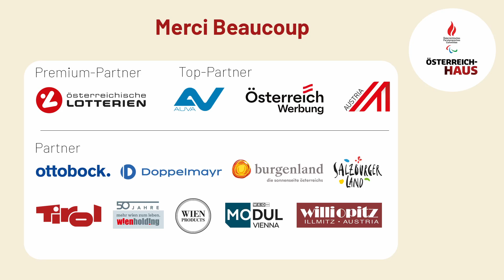Brungraber-Fans sorgen für Party-Stimmung im Österreich-Haus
Nach dem Silber-Coup wurde Para-Triathlet Florian Brungraber im Österreich-Haus gefeiert. Seine Anhänger:innen sorgten für Party-Alarm im Stade Jean-Bouin, der Oberösterreicher zeigte sich überwältigt.